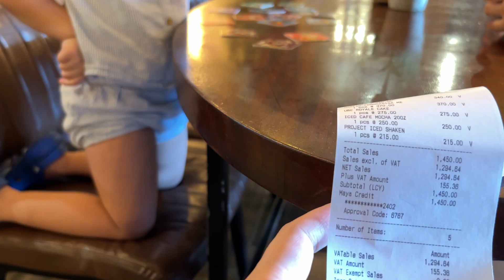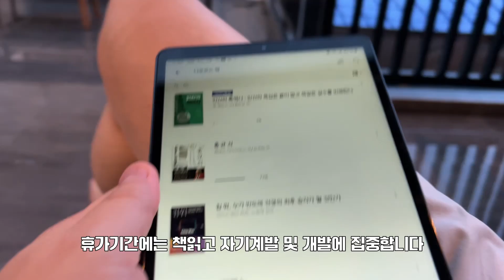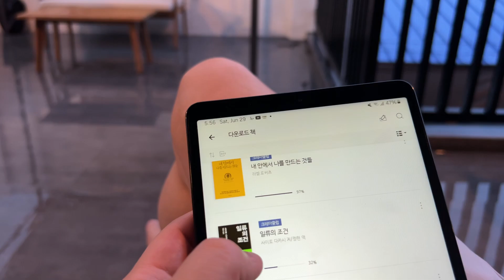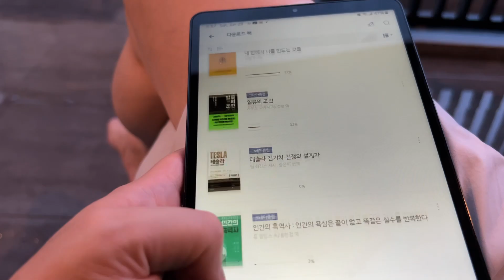필리핀 아내 동창들 처음으로 만나봤습니다. 그리고 책만 읽는 한국인 남편 ㅎㅎ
촬영장비 :  아이폰13프로

또 공유하겠습니다